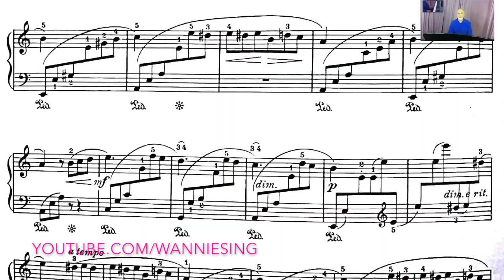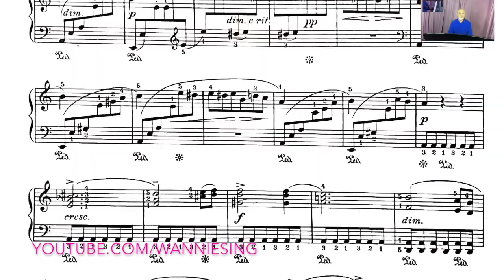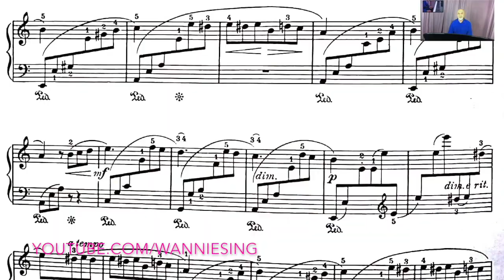Beethoven "Fur Elise". Common mistakes to avoid - Как играть "К Элизе" без обычных ошибок? 2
The next issue is Timing = (Rhythm and Tempo).

About the Rhythm:
Here the error in the rhythm seems impossible as well, since the whole piece consists of a smooth flow of the same sixteenth note. However, there is often an illegal stop at the point, where the right hand "takes the baton" from the left.

Another mistake: the slow triplet is played usually instead of the fast thirty second notes  in section "B".

About  the Tempo:

Every literate musician knows that stability, inviolability of tempo are mandatory in classical music. However, almost all pianists, including the most famous ones, rock the pace like a boat on the water, even inside each bar, not to mention every phrase.
And they do it not because of their intention to look stupid and illiterate, but because they can not afford a slow and steady pace:

Bad music is a torture both for listeners and for the musician himself. Short torture is undoubtedly better than a long torture. Therefore, all those who can not play slowly and beautifully substitute the beauty of music with the maximum speed of performance. They simply have to play extremely fast and with an absurd tempo rocking to distract the listeners and themselves from insuperable problems for them in the melody.
Too slow performance still does not kill the music. But too fast turns it into a caricature, cartoon, parody.

(Listen to this part of my Video)

Lovers of the Italian opera, one of which was Beethoven, immediately recognize the typical declaration of love in the style of "bel canto" with the first notes of section "B" and up to cruel laughter in response to this confession. Everyone understands that it is impossible to admit love in a hurried patter. No one will believe a confession of love made at the pace of a gallop.

However, most pianists play the entire piece, including its section "B" very fast, even clearly faster than they are able to play the chords of the transition from section "A" to "section B." Therefore, they play these chords twice as slow as if they say: "Excuse me, guys! I can not play these difficult chords any faster."  And immediately after these chords, they again switch to the previous gallop instead of a declaration of love. This sounds ugly and ridiculous.

Nobody will like the look of a house made of bricks of different sizes instead of one strictly defined. No one will like the wobbly, unstable rhythm and tempo even in the music of Beethoven.
The biggest and most difficult problem in this play is the Intensity of the notes. Usually pianists do not know which of any two notes they need to play louder, and which is quieter. And this is the same catastrophe for the musical language, as ignorance of the correct stresses in the words of any other human language.

No amount of emotion, passion and expressiveness will save you if you are not able to pronounce words with the correct stress. People will be disgusted if you will speak all the way "tomorr-O-w" instead of "tom-O-rrow", "even-I-ng" instead of "E-vening", etc.  Unfortunately, classically trained musician do not want to know the correct, natural pronunciation of musical words. Instead, they apply everywhere their false, totalitarian "universal rule" of stresses in musical words: they always stress the note on count  "ONE".
The problem is that at the same time  the correct, natural  pronunciation of musical words is known to EVERYONE in the world, except for "classically educated" musicians who have been brainwashed on this subject. Unlike all other musicians and listeners in the world, they believe that every note on count “ONE” should be louder and every note on count “two” should be quieter.
They simply took this rule from military bands that perform all their soldiers' marches this way.
 However  this "universal rule" does not work absolutely for music written not for the feet and legs but for the heart, mind  and soul.

I have already published many articles and videos on this topic with specific rules for pronunciation of the most common words of music. These rules save you  the ocean of time when working on a new piece and amaze everyone with your “musicality” when you sight-read.
However, there is good news here. Any of us, even after brainwashing, can easily restore our original ability to correct, natural stresses in musical words. Even if you do not know any rules or forgot them, you can always find out which of any two consecutive notes (your choice) needs to be played louder and which one is quieter?

All that is required of you for this test is to play the melody you need slowly and in the low octave. Because the ability of our ears and brain to distinguish and analyze Intensity in a low register and a slow pace is tens times better than in a high register and fast.

(Listen to my tests of this kind on my Videos).